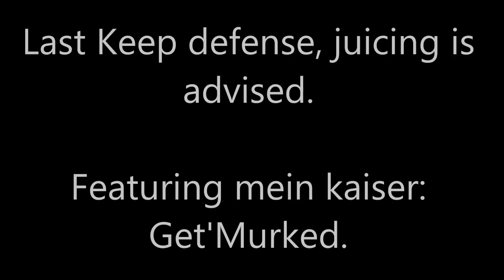ESO PvP with Emperor: Get'Murked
Late night juicing on Celarus (the emperor farm) and getting all the pubs angry for not letting the keep flip. Ignore my restoration bar, it was a sloppy night. Was also leveling meteor, so ignore that.

Guild: Players Code